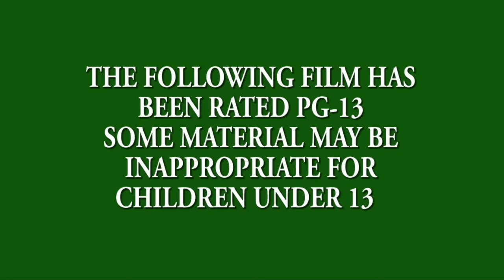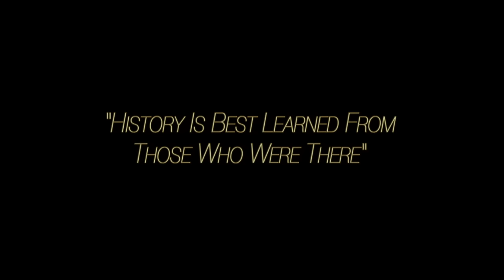VOICES OF HISTORY PRESENTS - 9/11 Remembered - A Day of Infamy Part 1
IF YOU HAVE BEEN HELPED AND TOUCHED by this film them please consider donating back to this work. Thank you kindly.